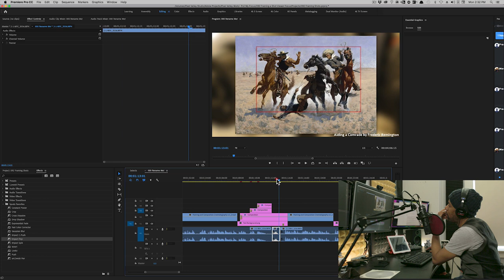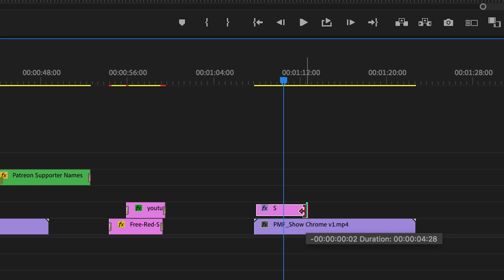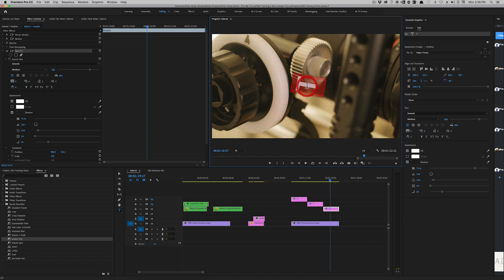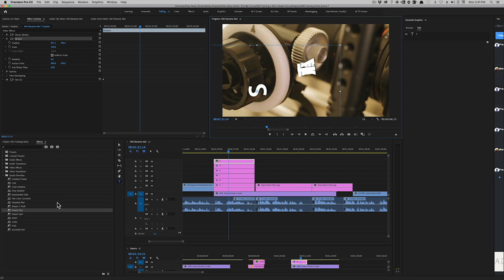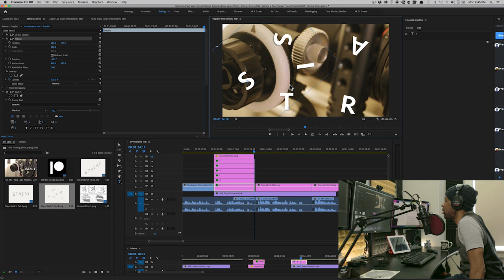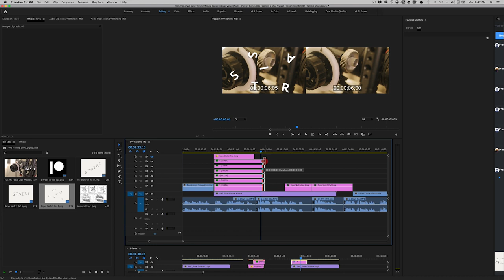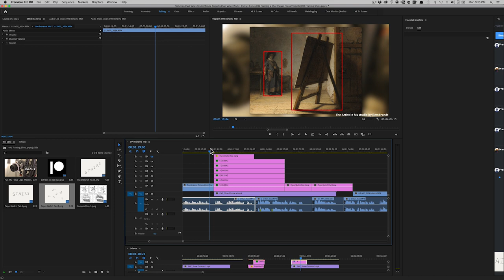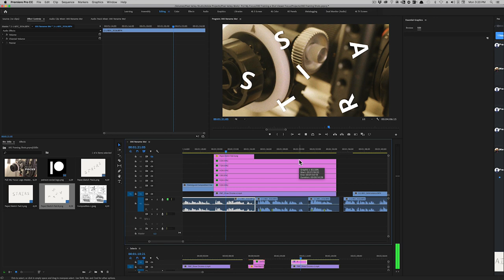Keyframing Text in Premiere Pro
After Effects is great for animating text and other objects but sometimes it's best to just stay in Premiere. In this tutorial, we cover keyframing text in Premiere Pro like well, a pro. Manu shows you the step by step process of working with keyframes on multiple text objects and animating them in the frame.

Welcome to Pull My Focus, adventures in the world of digital filmmaking, where we provide you with the inside tips you need to produce great video.

Free Assets
Video Budget Template, a script breakdown sheet, an organized Premiere project folder, OBS borders, and other Free Assets

Pixel Valley Studio Courses
Learn More Now
🎥 Videography Basics

🎧 Mastering Audio for Premiere Pro CC
Discover why and learn step by step how to master audio in your edit like a pro with our first 3-hour course